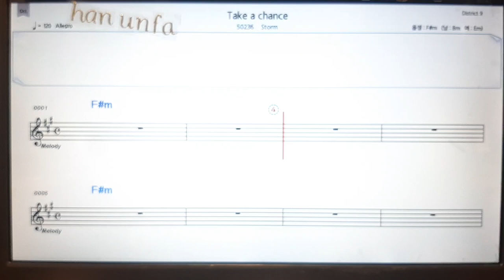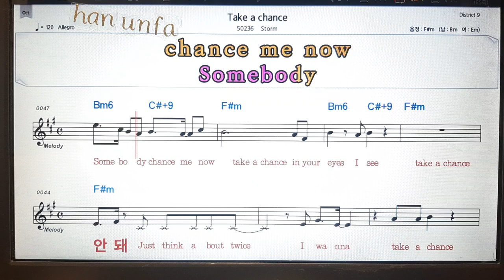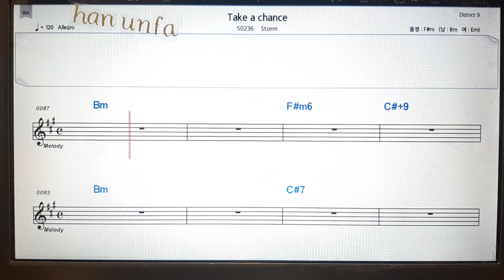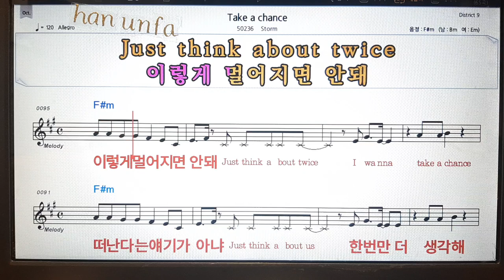Take a chance/strum💋노래방 반주*기타 코드 악보*가라오케💖Karaoke*Sheet Music*Chord*MR